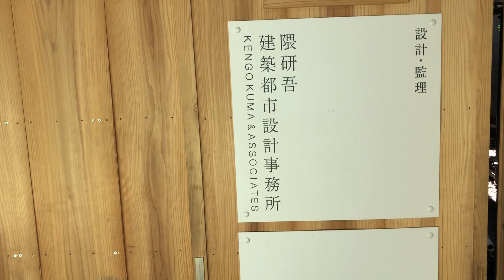神楽坂 兵庫横丁